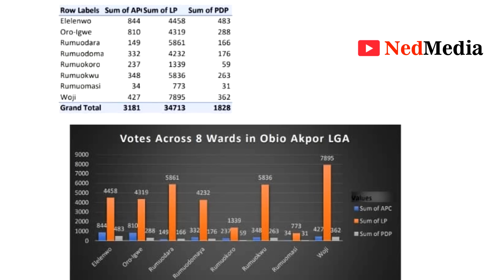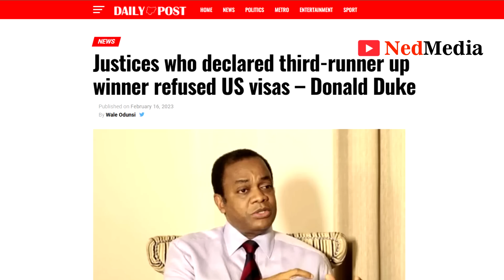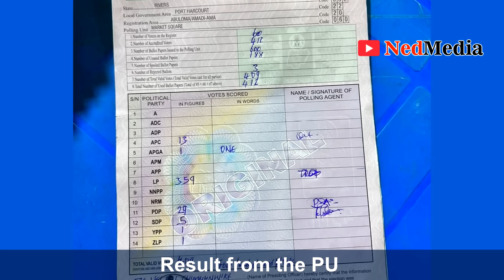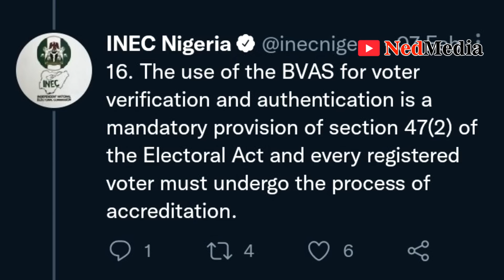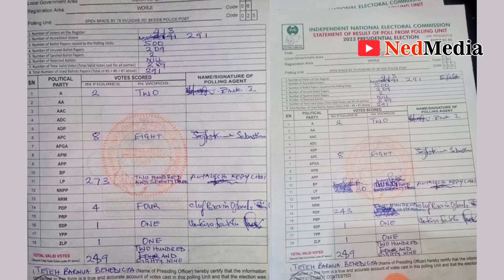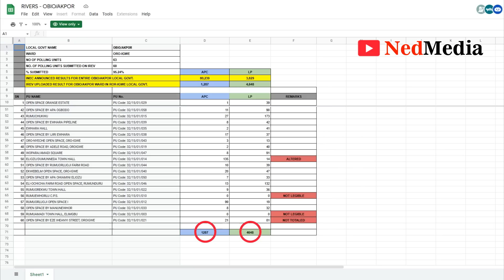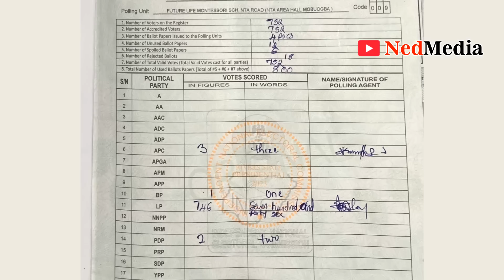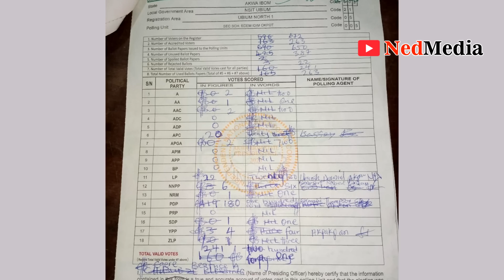Peter Obi & Labour Party Election Evidence Analyzed As They Head To Presidential Election Tribunal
The presidential election tribunal will be an easy win for Peter Obi & Labour party, watch the analysis as we dive into the massive evidence.